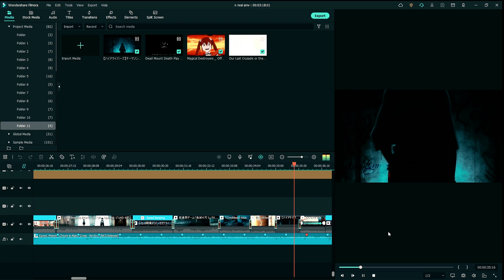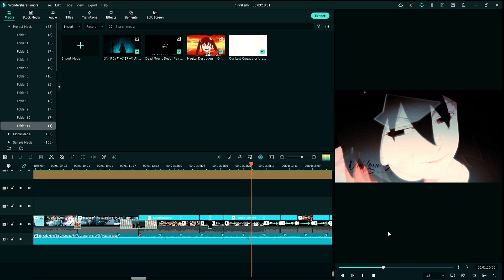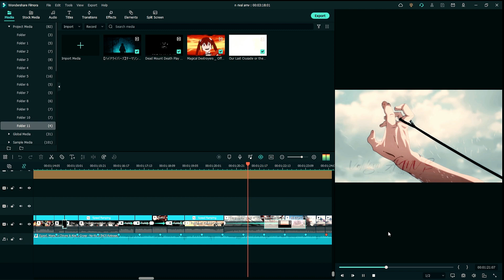1 Day Progress: Editing Software POV「AMV」No Rival ᴴᴰ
i just started working on this video (amv) today and i just wanted to show you guys what i have done so far.
Note: when i said 1 day progress i don't mean that i spent a all day on it but just what i have done so far today. so clips and effects/transition, may be changed later i just added some of them to make the video run smoother on playback. if there's anything else you would like me add just leave a comment and i'll see what i can do.

Comecei a trabalhar neste vídeo (amv) hoje e só queria mostrar a vocês o que fiz até agora.
Nota: quando eu disse progresso de 1 dia, não quis dizer que passei o dia todo nisso, mas apenas o que fiz até agora hoje. portanto, clipes e efeitos/transição podem ser alterados posteriormente. Acabei de adicionar alguns deles para tornar o vídeo mais suave na reprodução. se houver mais alguma coisa que você gostaria que eu adicionasse, deixe um comentário e verei o que posso fazer.

► 0:00-1:33 - AMV
► 1:34-1:46 - END